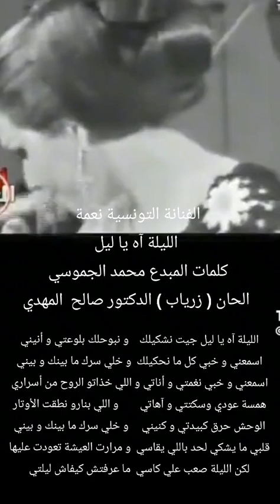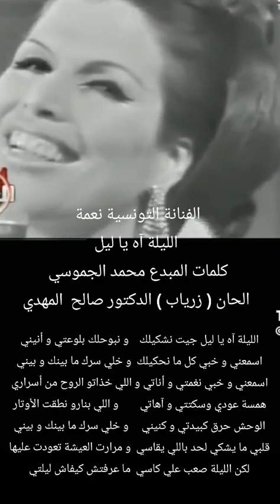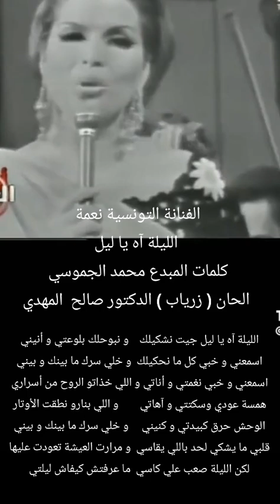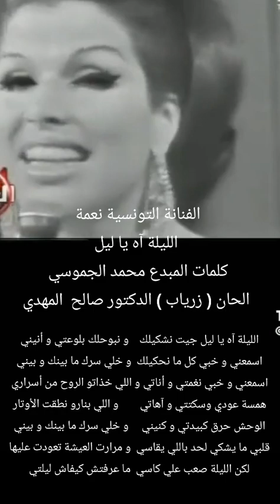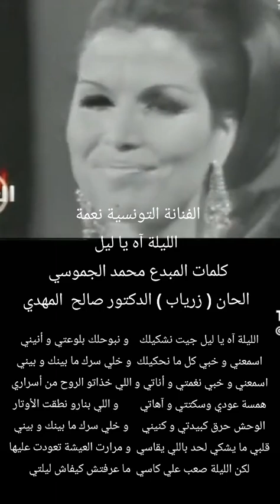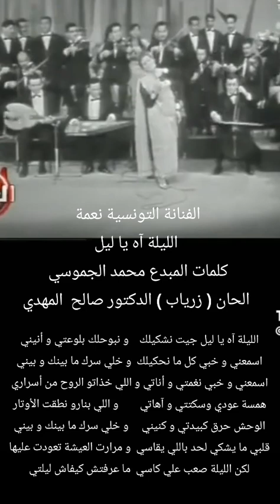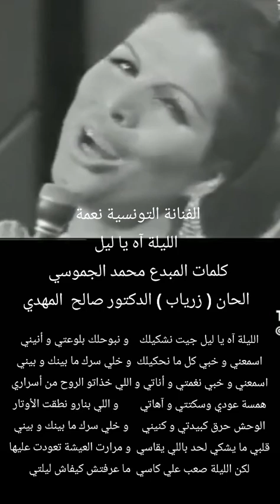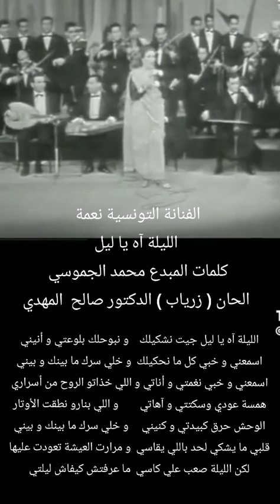8 juillet 2024